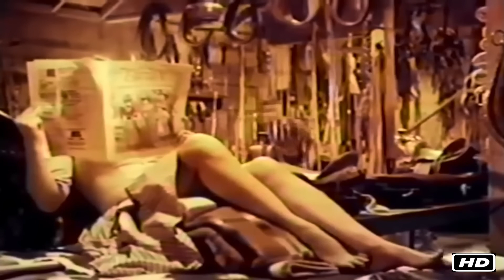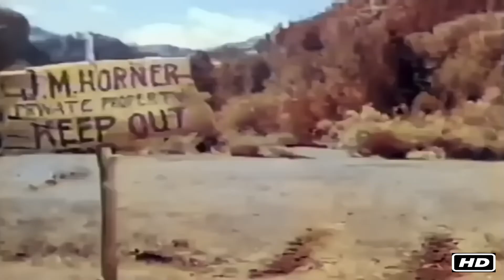RANGER COWBOY MOVIE ONLINE | SILVER WHIP | Best Wild West Movie Online HD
Synopsis: The film is based on Jack Schafer's novel "First Blood". At the center of the story is a young stagecoach driver, Jess Harker (Robert Wagner). Once in a bloody bind, he learns what responsibility for the lives of others is and why Race Cream (Dale Robertson) is a tough guy, and Sheriff Tom Davisson (Rory Calhoun) is a real law enforcement officer.